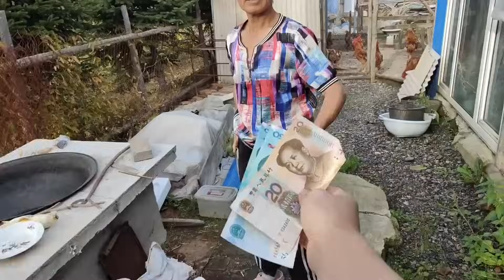刺老芽腿儿都跑瘦了，嗖嗖爬树够猴头，回家吃个大鸡腿补补！120买只散养大公鸡，农户舍不得卖，黄瓜香抱着就不撒手！